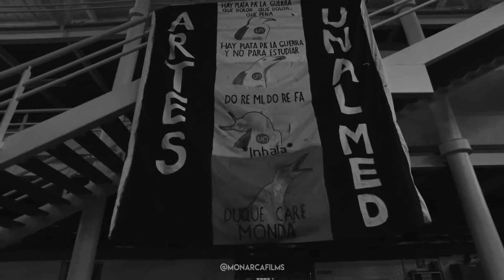Property - Mr. Eazi Feat. Mo - T // Arch Fyah X Cristian Gutierrez Monchy // Monarca Films